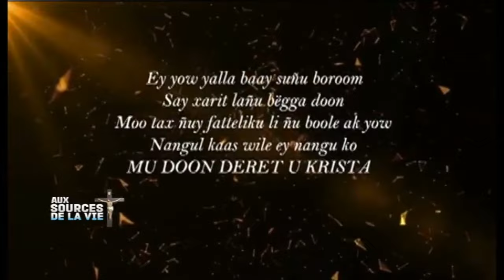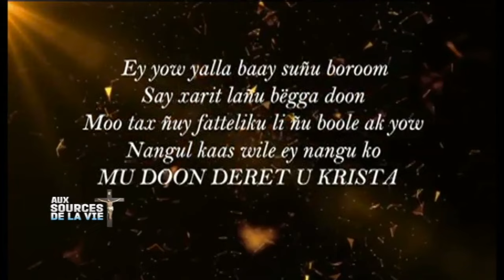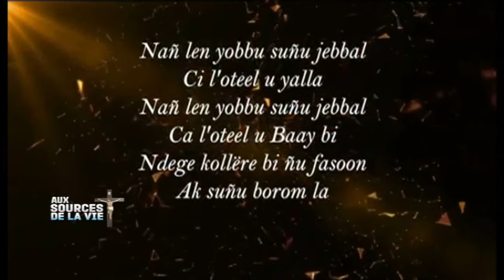SUIVEZ AUX SOURCES DE LA VIE AVEC VINCENT MENDY | DIMANCHE 20 OCTOBRE 2024